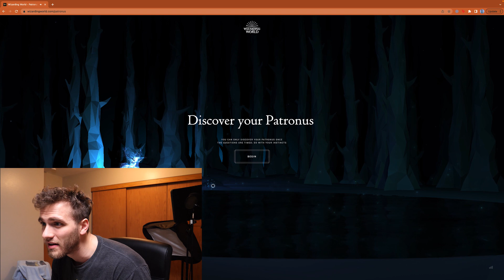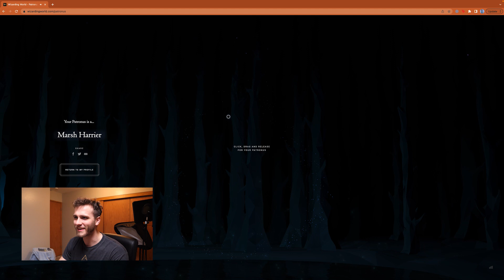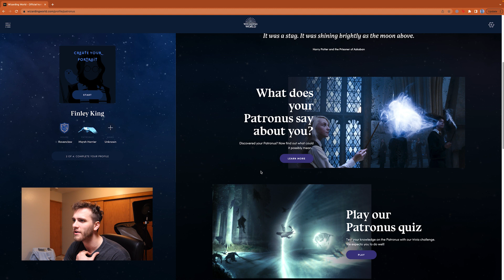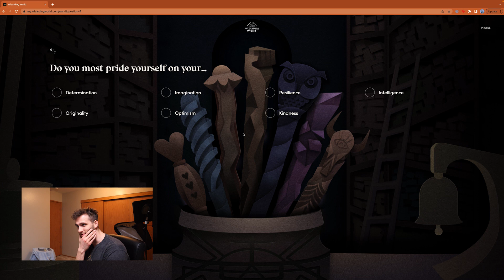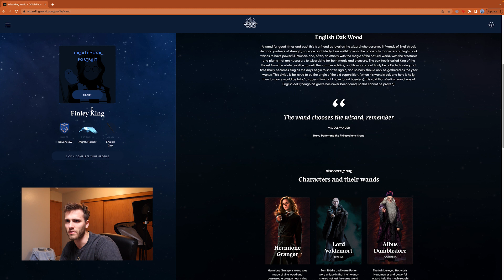You'll never guess what my patronus is...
Turns out I'm a Ravenclaw.

Harry Potter. Harry Potter. Harry Pot-Ron Ron Weasley. Snape. Hermione (iykyk)